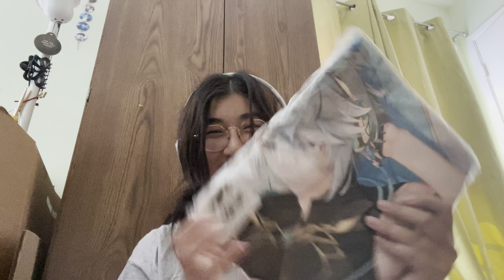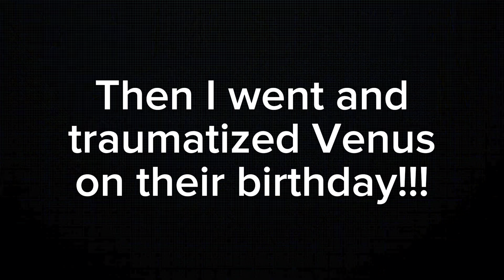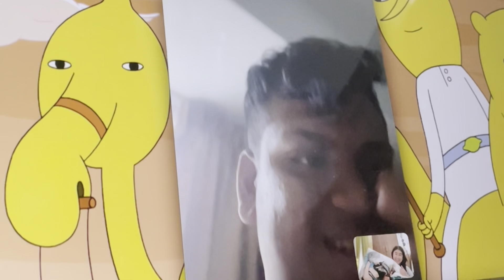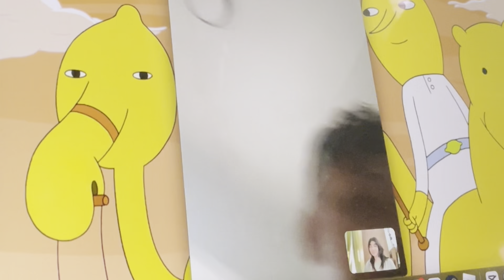Opening up my ALHAITHAM BODY PILLOW (I can never rejoin society as a normal human being again!!!)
Once upon a time I bound myself to an oath where if I got all A’s in my classes that quarter I would have to get an Alhaitham body pillow. Well, that day has finally come. I have now become an Alhaitham body pillow owner which, fun fact if you didn’t know, needs legal documentation so they can put you on a watchlist. It shows up in your government ID. Thankfully, I’m already on that list so I didn’t need to do that much more paperwork.